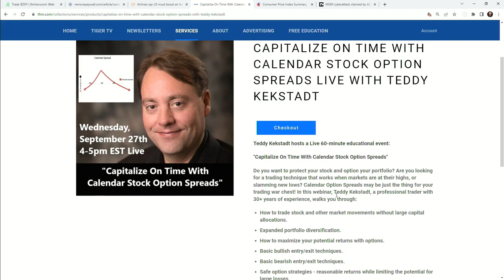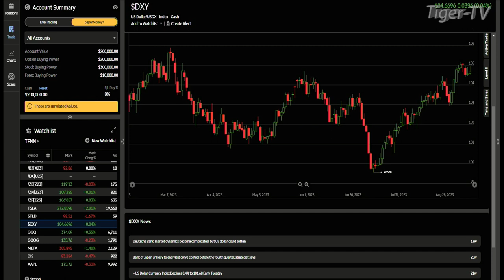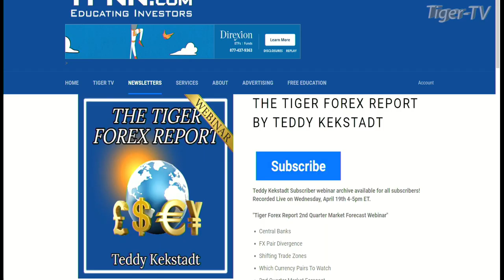September 13th, Teddy Kekstadt on The Morning Market Kickoff- 2022